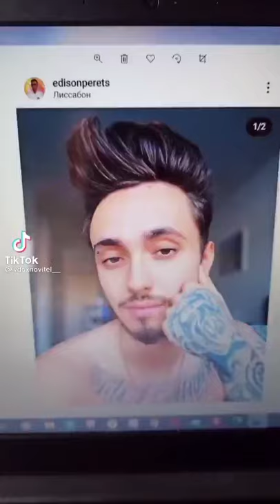Тик-Ток рисунки//🌶️Эдисон Перец🌶️//★Лучший рисунок★